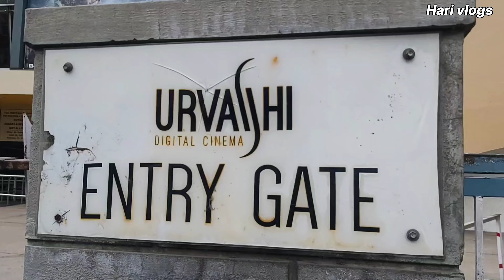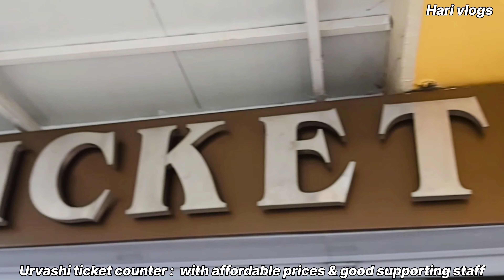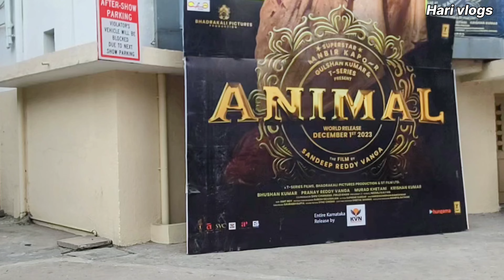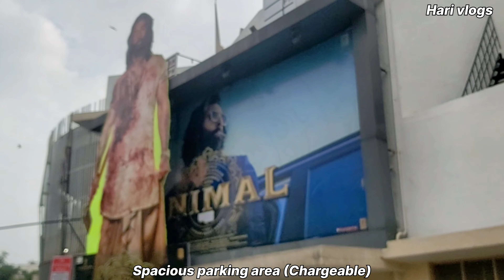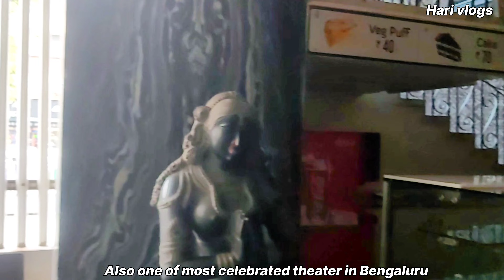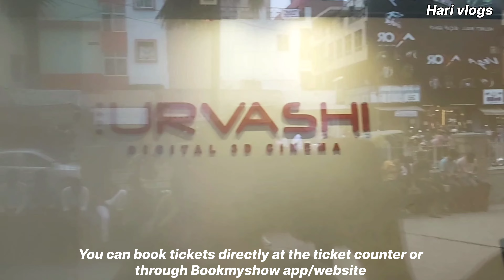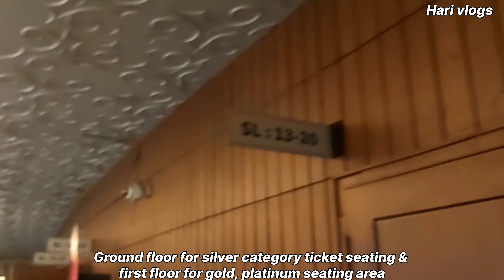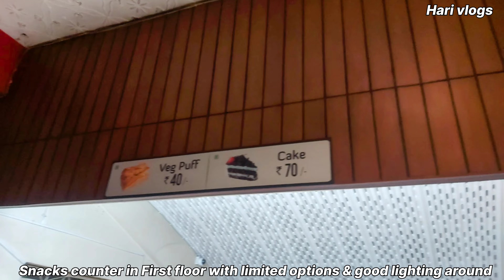At Urvashi cinema theater, bengaluru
Urvashi Cinemas / Urvashi theater
Address: 40, Siddaiah Rd, near MTR, Doddamavalli, Sudhama Nagar, Bengaluru, Karnataka 560002